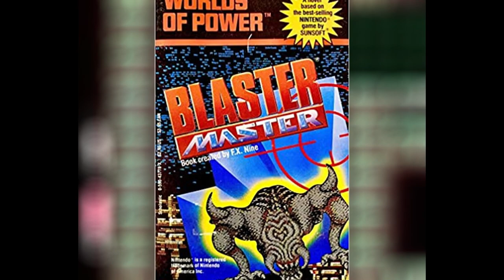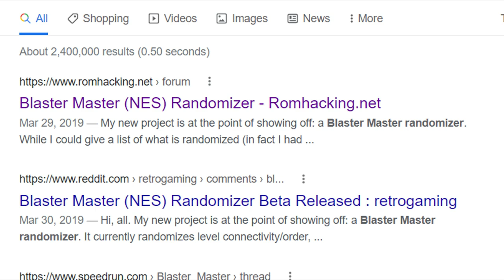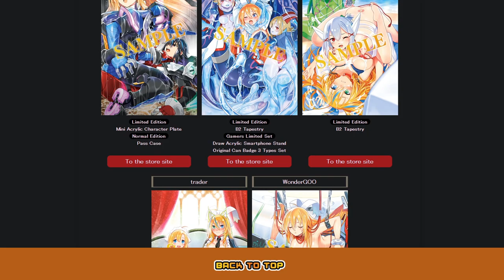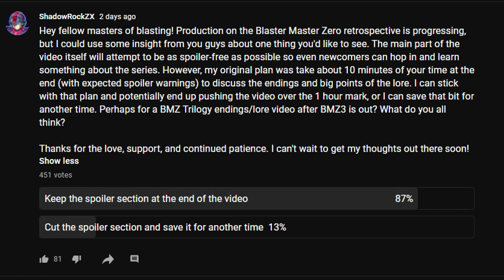Blaster Master Zero Retrospective & Review - Rebirthing a NES Classic from Zero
As we fast approach the end of the Jason saga with the final piece to the Blaster Master Zero trilogy on the way, we are starting over from zero to take a look back at SunSoft's original Famicom and NES releases, and how Inti Creates rebooted the Blaster Master series for a new era. Whether you are already a master of blasting or have just taken up the blaster rifle for the first time - enjoy this love letter to the series as we begin the BMZ retrospectives!

0:00 - Intro
0:08 - The Mission to Revive Blaster Master
2:20 - Blaster Master Zero Reveal
3:19 - Introduction
5:01 - Story of the MetaFight
6:29 - Story of the Blaster Master
8:45 - Comparing the originals
9:57 - Worlds of Power
12:01 - Rebooting the Story from Zero
14:51 - Gameplay
17:36 - Presentation
19:03 - More Quality of Life Improvements
20:28 - Top-Down Action
23:10 - Difficulty
25:38 - Fleshing out the Map
30:13 - Level Differences
31:09 - Fun Observations
32:44 - Mutant Bosses
36:16 - Nintendo 3DS Version
37:34 - Making Blaster Master Good Again
38:43 - Extra Content
38:54 - Unlimited Mode
39:17 - Destroyer Mode
41:05 - EX Characters
43:18 - Boss Blaster Mode
44:05 - Assist Mode
44:25 - Blaster Battle Mode
46:21 - The Verdict
47:57 - Spoiler Section
1:04:10 - Outro